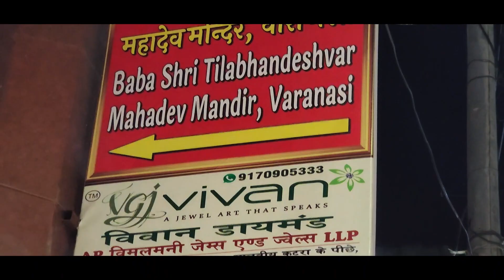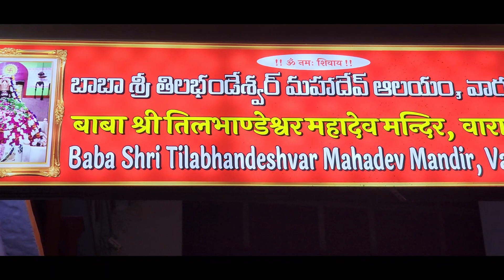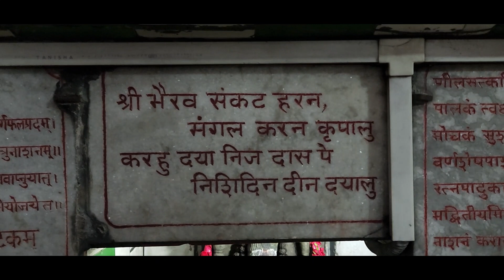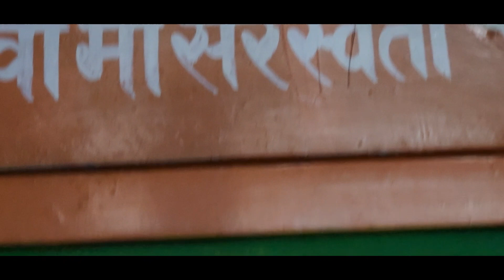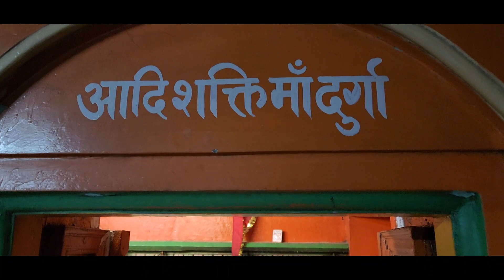ఈ ఆలయంలో విగ్రహం పెరుగుతూ వస్తుంది తెలుసా ? Do you know that the idol is growing in this temple?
Tilabhandeswar Temple | తిలభండేశ్వర్ మహాదేవ్ | श्री तिलभांडेश्वर महादेव मंदिर | Varanasi

Shri Tilbhandeshwar Mahadev Mandir

Shri Tilbhandeshwar Mahadev Mandir was constructed in the 18th century. The temple is dedicated to Lord Shiva and is situated in Pandey Haveli, next to Bengali Tola Inter College (Bhelupur, Varanasi). It is believed that the Shiv Ling in the temple emerged by itself 2,500 years ago and increases every year by the size of a "til" (Hindi: तिल; i.e. Sesame Seed). Presently the Shiv Ling is 3.5 feet in height and the diameter of the base is approximately 3 feet. It is also believed that Mata Sharda had spent some days in this temple.

శ్రీ తిలభండేశ్వర్ మహాదేవ్ మందిర్

శ్రీ తిలభండేశ్వర్ మహాదేవ్ మందిర్ 18వ శతాబ్దంలో నిర్మించబడింది. ఈ ఆలయం శివునికి అంకితం చేయబడింది మరియు బెంగాలీ తోలా ఇంటర్ కాలేజ్ (భేలుపూర్, వారణాసి) పక్కనే పాండే హవేలీలో ఉంది. ఆలయంలోని శివలింగం 2,500 సంవత్సరాల క్రితం స్వయంగా ఉద్భవించిందని మరియు ప్రతి సంవత్సరం ఒక "టిల్" (హిందీ: तिल; అంటే నువ్వుల గింజ) పరిమాణం పెరుగుతుందని నమ్ముతారు. ప్రస్తుతం శివలింగం ఎత్తు 3.5 అడుగులు మరియు బేస్ యొక్క వ్యాసం సుమారు 3 అడుగులు. శారదా మాత ఈ ఆలయంలో కొన్ని రోజులు గడిపినట్లు కూడా నమ్ముతారు.

మేము ఈ ఛానెల్‌ని "వర్మతో అన్వేషించండి"ని సృష్టించాము, ఇది మా వీక్షకులకు కొత్త మరియు/లేదా ప్రత్యేకమైన స్థలాలను అన్వేషించడానికి మరియు ఆ స్థలాల గురించి మరింత తెలుసుకోవడానికి అవకాశాన్ని అందిస్తుంది. మేము మా ఛానెల్‌లో టూరిజం & హాస్పిటాలిటీ, ఆరోగ్యం మరియు సంరక్షణ పరిశ్రమను కూడా ప్రోత్సహిస్తాము, దయచేసి మీ వ్యాపార ప్రమోషన్‌ల కోసం మమ్మల్ని సంప్రదించండి.

👉 Channel Details :

👉 Explore with Varma MARKETING SERVICES :
✔️ Tourism & Hospitality Video Ads
✔️ Lead Generation
✔️ Social Media Marketing
✔️ YouTube Promotions
✔️ Live event Promotions
✔️ Interviews Etc.,
👉 Explore with Varma AD AGENCY,

👉 Address :-
Flat No 301 Plot No. HIG 163-165, 9th Phase Rd,
Ayyappa towers, KPHB Phase 6, Kukatpally in Hyderabad, TS.

© ®NOTE:- All content used is copyright to (explorewithvarma) use or commercial display or editing of the content without proper Authorization is not allowed.